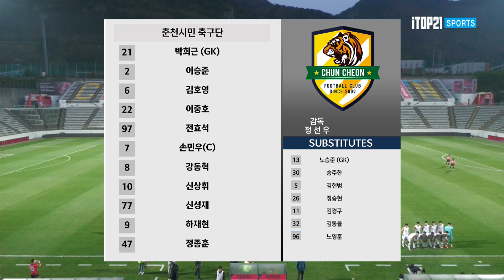[K3 League] 창원시청축구단 vs 춘천시민축구단 - 5R - Highlight - 2023.04.07